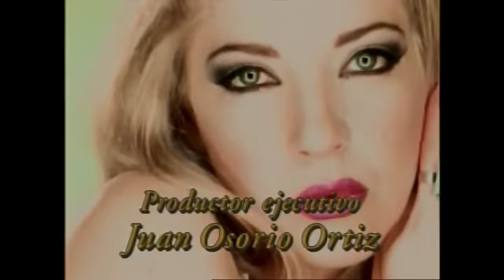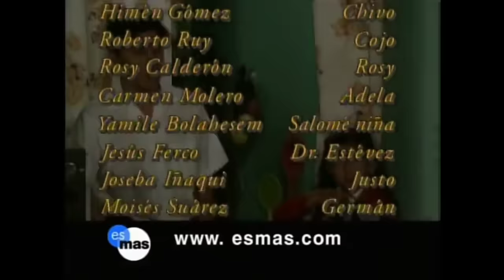SALOME - Todas las Cachetadas | (TELEVISA/2001)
M7CHAS GRACIAS A : @jhanfrancourrutia672
Por ayudarme con el listado mi gran y mejor amigo.

Salomé es una telenovela mexicana producida por Juan Osorio y transmitida entre 2001 y 2002 por el Canal de las Estrellas. Es la segunda versión que Televisa adapta de la telenovela chilena de 1977, La Colorina, historia original de Arturo Moya Grau.

Guion por
Marcia del Río (adaptación libre)
María Antonieta "Calú" Gutiérrez (coadaptación - segunda parte)
Ricardo Tejeda (edición literaria)
Martha Jurado (edición literaria)

Está protagonizada por Edith González y Guy Ecker, junto con María Rubio, Sebastián Ligarde, Roberto Palazuelos, Fernando Robles, Oscar Traven, Roberto Vander, Alejandra Procuna y Jacqueline Arroyo en los roles antagónicos. Acompañados por Rafael Amaya, Ernesto D'Alessio y José María Torre.[1]​

Reparto:

Edith González - Fernanda Quiñones de Lavalle / de Montesino "Salomé"
Guy Ecker - Julio Montesino
María Rubio - Lucrecia de Montesino
Sebastián Ligarde - Diego Duval
Aarón Hernán - Don Arturo Montesino
Mónika Sánchez - Ángela Duval de Montesino
Patricia Reyes Spíndola - Manola González
Niurka - Karicia de Cisneros / Platonia
Roberto Vander - Mauricio Valdivia
Roberto Palazuelos - Humberto Treviño «El Figurín»
Rafael Amaya - José Julián Lavalle Quiñones / José Julián Montesino Quiñones
Ernesto D'Alessio - José Miguel Lavalle Quiñones / José Miguel Sánchez Osorio
José María Torre - José Armando Lavalle Quiñones / José Armado Sánchez Osorio
Alessandra Rosaldo - Karla Cansino Montiel
Yolanda Montes "Tongolele" - Yolanda Carranza
Alejandra Procuna - Rebeca Santos Landa
Claudia Silva - Eva
Julián Bravo - Guillermo Cifuentes
Raúl Ramírez - Doctor Iñigo
Rodrigo Vidal - Danny Carranza / Soraya
Milton Cortés - David Mejía "El Matador"
José Cantoral - Lucho
Paty Díaz - Marta Osorio de Sánchez
Katie Barberi - Laura Montiel de Cansino
Susana Zabaleta - Susana Muñiz de Ramos
Thelma Tixou - Teporocha
Andrés García Jr. - Víctor
Jaime Garza - Hipólito Sánchez
Carlos Eduardo Rico - Piro
Rosita Pelayo - Kikis
Leticia Perdigón - Dolores "Lola" Campos
Pablo Cheng - Willy
Ana María Aguirre - Malvis
Rosy Calderón - Rosy
Hamen Gómez - Chivo
Carlos González - Cairo
Arturo Guízar - Abel
Martín Hernández - Arcadio
Juan Imperio - Animador
Sergio Jiménez - Juez
Los Joao - Orquesta
Carmen Molero - Adela
Leo Navarro - Caritas
Romina Ivana Pasos - Lupita
Armando Quiñónez - Nicolás
Alberto Salaberry - Juan "Juanito" Pérez (Adulto)
Lorena Álvarez - Luisa
Mauricio Castillo - El verdadero Enrique Ramos
Antonio Brenan - Chava
Jorge Brenan - Nacho
Carmen Becerra - Diana de Rojas
Christian Ruiz - Aldo Valdivia
Yuliana Peniche - Money
Damián Mendiola - Mauro
Fernando Robles - Pancho
Marco Uriel - Roberto
Mario Casillas - Rodrigo Lavalle
Thaily Amezcua - Romina Mejía Campos
Kelchie Arizmendi - Natalia
Raúl Castellanos - Juan "Juanito" Pérez (Niño)
Constanza Fernández - Yadhira
Luis Romo - Manotas
Damián Sarka - Diente de Oro
Moisés Suárez - Germán
Teo Tapia - Gustavo Cansino
Ramón Abascal - Padre
Miguel Ángel Cardiel Serapio
Jacqueline Arroyo - Irma
Eduardo Verástegui - Eduardo
Yamile Bolahesen - Fernanda Quiñones "Salomé" (Niña)
Carlos Szavozd - Güerejo
Marco Méndez - León
Patricia Ramírez - Mercedes
Zully Keith - Rosario
Hilda Aguirre - Nery
Agustín Arana - Raúl
Yalda - Ana
Iliana de la Garza - Leonor
Belinda del Villar - Flaca y ojerosa
María Prado - Nina
María Clara Zurita - Morena
María Fernanda - Raquel Quiñones "La Fiera"
Denisse Padilla - Denisse
Jessica Segura - Estrellita
Sylvia Eugenia Derbez - Brenda Jurado
Edgar Ponce - Javier
Oscar Traven - Anthony Corcuera
Jorge Van Rankin - Nelson Cisneros
Samuel Gallegos - Policía / Detective
Norma Iturbe - Petra
Ana María de Panamá - Laura "Laurita"
Ragazzy - Ellos Mismos
Erika Guzmán - José Julián